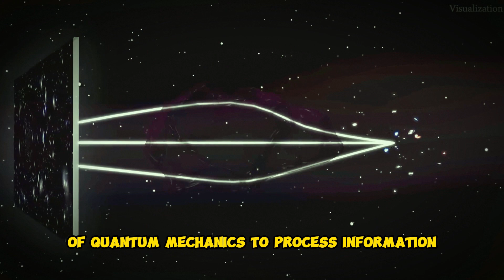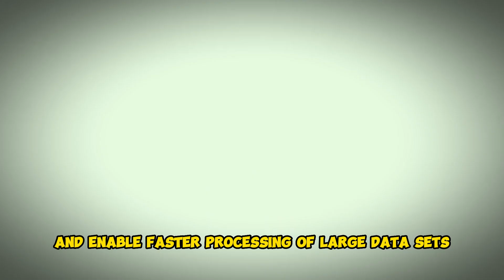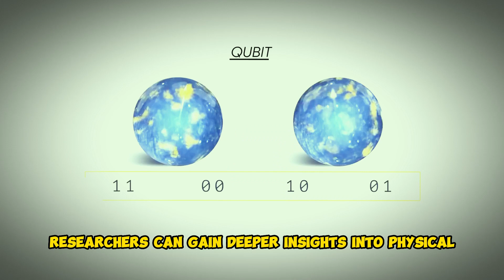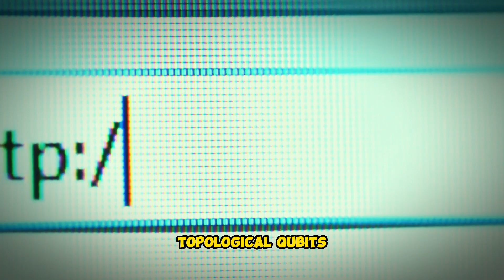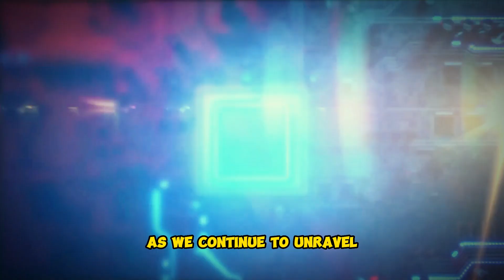What’s next after quantum computing?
Welcome to "What's Next After Quantum Computing?"—your gateway to the future of computing and beyond! Join us as we embark on an awe-inspiring exploration of the frontiers that lie ahead. Quantum computing has revolutionized the way we process information, but what comes next? In this channel, we dive into the cutting-edge research, mind-bending concepts, and revolutionary technologies that will shape the post-quantum era.
From quantum communication that promises secure and instantaneous data exchange, to the convergence of quantum computing and artificial intelligence that unlocks unprecedented computational power, we cover it all. Discover the mind-boggling potential of quantum simulation, where scientists simulate complex systems to revolutionize fields like materials science and optimization. Delve into the world of post-quantum cryptography, safeguarding our digital lives in the face of advancing quantum threats.
But we don't stop at quantum computing! Prepare to witness groundbreaking developments beyond quantum, as we explore alternative computing paradigms such as DNA computing, optical computing, and molecular computing. The future is brimming with possibilities, and we're here to unravel the mysteries and unlock the potential of tomorrow's technology.
Our engaging videos break down complex concepts, featuring interviews with experts, thought-provoking discussions, and captivating visualizations. Whether you're a tech enthusiast, a science aficionado, or simply curious about the future, our channel provides a platform for knowledge and inspiration.
So, don't miss out on the latest advancements, mind-blowing insights, and captivating discussions on the horizon of computing. Let's embark on this exhilarating journey together—because the future of computing starts here at "What's Next After Quantum Computing?"

1. The videos have no negative impact on the original works.
3. The videos are transformative in nature.
4. We use only the audio component and tiny pieces of video footage, only if it's necessary.